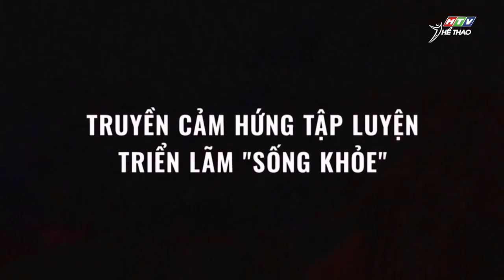CEO Cali Dane Fort chia sẻ về chiến dịch Một Đời Sống Khỏe và sự kiện California's Fitness Festival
"Chúng ta chỉ có một cuộc đời, và phải sống cho tốt, cho khỏe. Nhưng đó lại là việc cá nhân, mỗi người đều có một cuộc đời khác nhau, cơ thể khác nhau, cách sống khác, mục tiêu cũng khác. Vì thế trong festival, chúng tôi muốn đưa ra mọi lựa chọn cho mọi người, để có thể tìm thấy hoạt động nào là phù hợp với họ để có thể sống hạnh phúc hơn, khỏe mạnh hơn." - Cùng Cali x HTV Thể thao lắng nghe những chia sẻ của CEO California Dane Fort về chiến dịch Một Đời Sống Khỏe và sự kiện California's Fitness Festival.

𝗖𝗮𝗹𝗶𝗳𝗼𝗿𝗻𝗶𝗮'𝘀 𝗙𝗶𝘁𝗻𝗲𝘀𝘀 𝗙𝗲𝘀𝘁𝗶𝘃𝗮𝗹 rất hân hạnh khi được đồng hành cùng Ủy ban Olympic Việt Nam, Liên đoàn Muay TP.
💗 California’s Fitness Festival là hoạt động mở màn cho chiến dịch "Một Đời Sống Khoẻ" của California - đánh dấu một bước tiến quan trọng trong sứ mệnh truyền cảm hứng cho hơn 100 triệu người dân Việt Nam cải thiện sức khỏe và tận hưởng một cuộc sống hạnh phúc hơn, khỏe mạnh hơn. Từ đó giúp mọi người gia tăng tuổi sống khỏe thêm ít nhất là 06 năm.
📍 Địa điểm: The Metropole Thủ Thiêm, Quận 2.